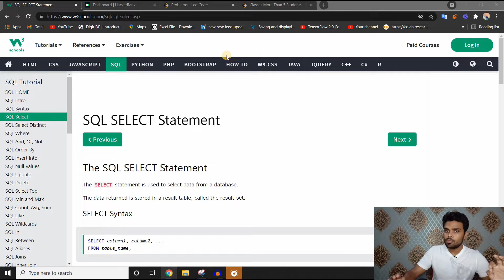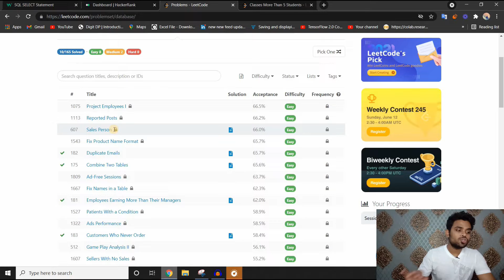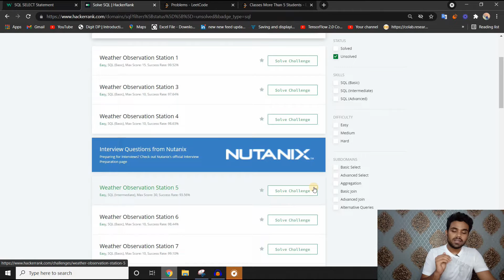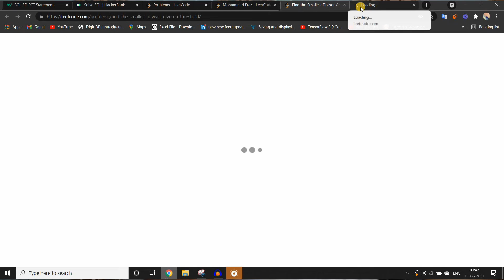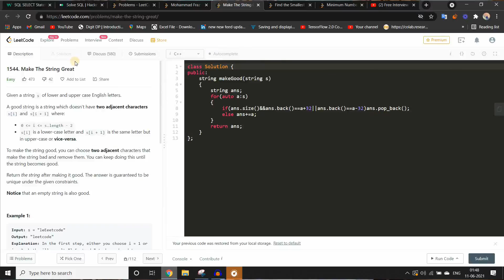Roadmap for complete SQL for interviews | Advanced SQL in Just 1 Day | SQL Practice questions Day 4